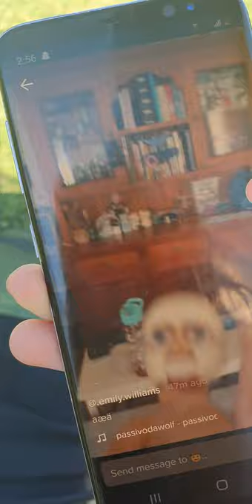me and my bestie